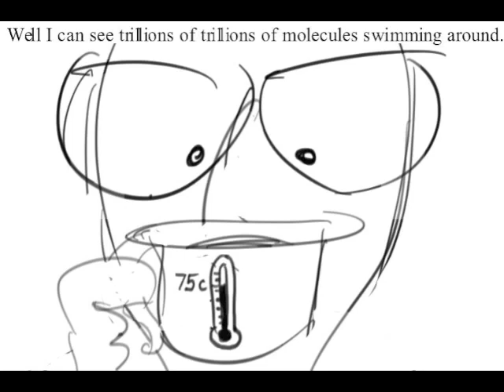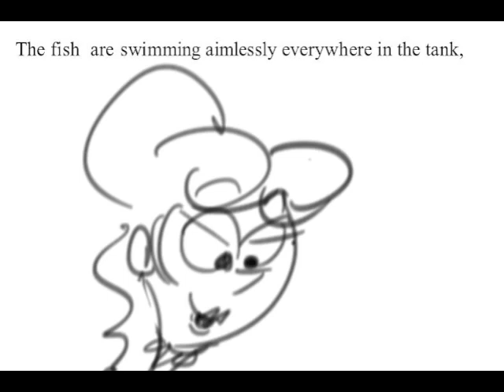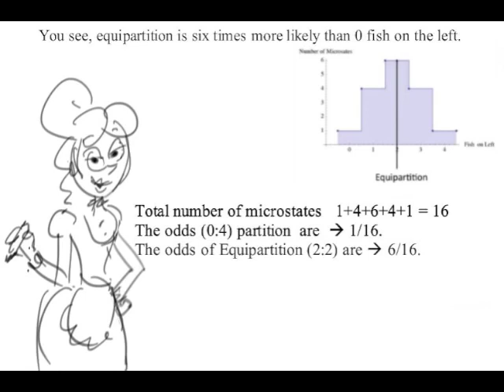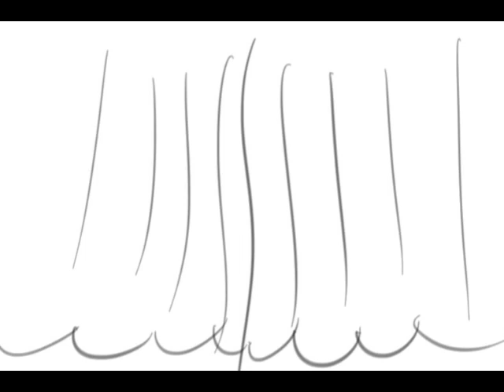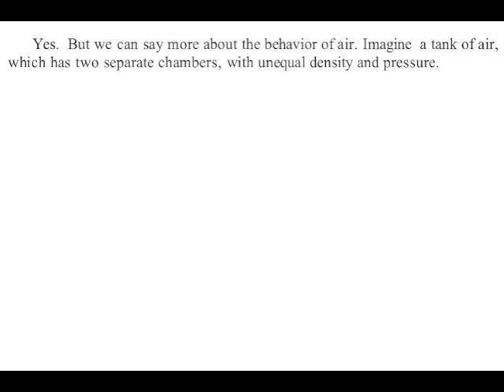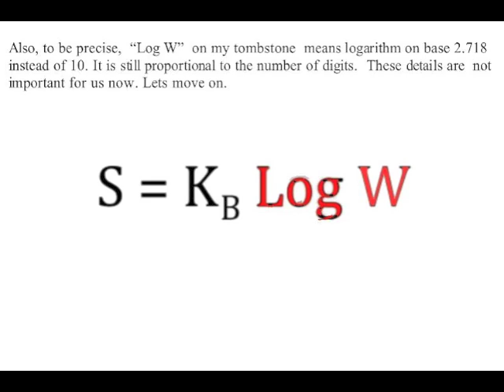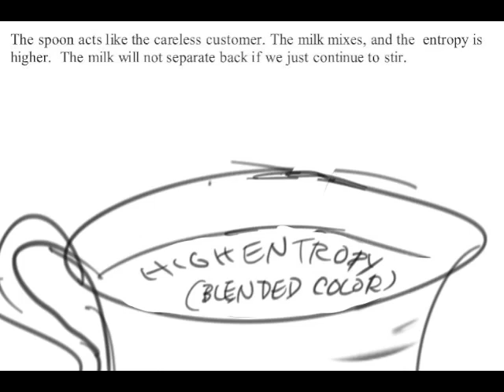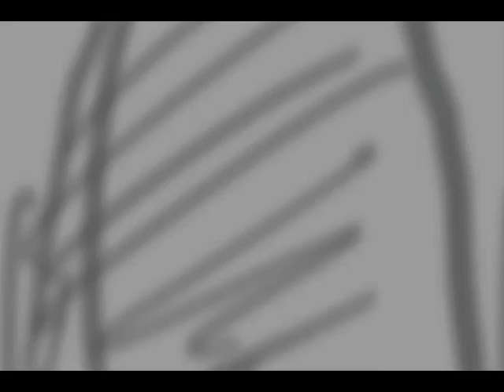Boltzmann Explains Entropy to Max The Demon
Early version of Chapter 4: Max Meets Boltzmann
History of "Max The Demon vs Entropy of Doom" a scientific graphic novel by Assa Auerbach and Richard Codor